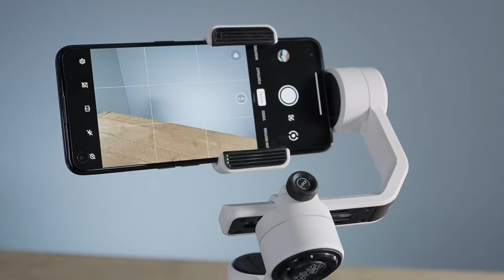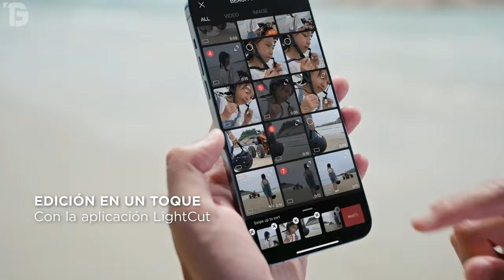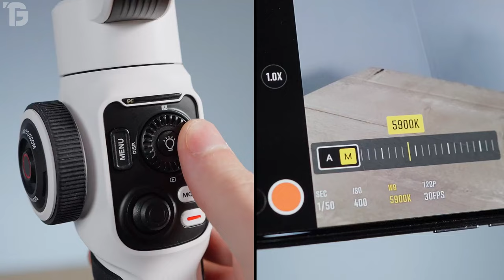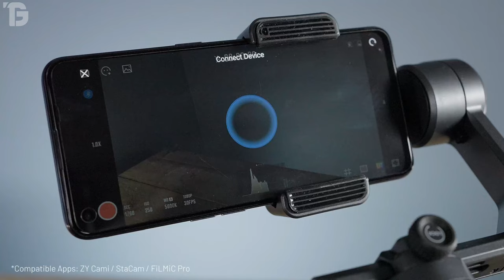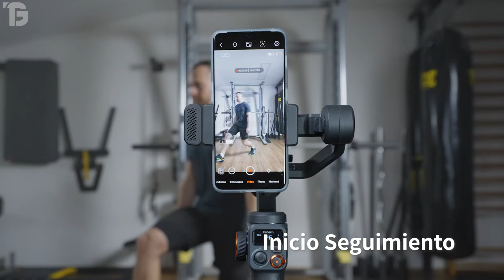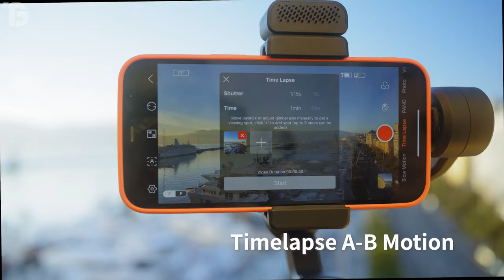✅ Mejores ESTABILIZADORES INTELIGENTES para CELULARES 💥 CALIDAD PRECIO 2024 ✅ ESTABILIZADOR BARATO 💥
⭐--- DESCUBRE los MEJORES Estabilizadores para CELULAR - BUENOS y BARATOS ⭐ 100% RECOMENDADOS y CERTIFICADOS  ⭐ GAMA MEDIA y ALTA ⭐

💥 ENLACES Directos de cada PRODUCTO 💥